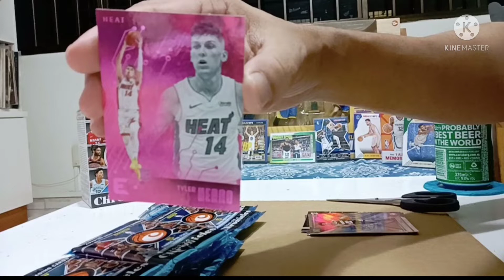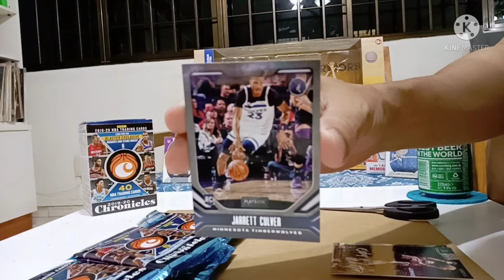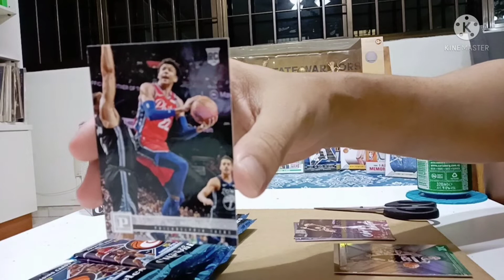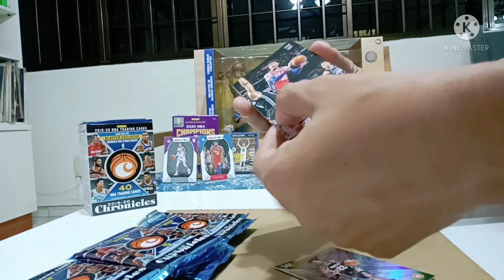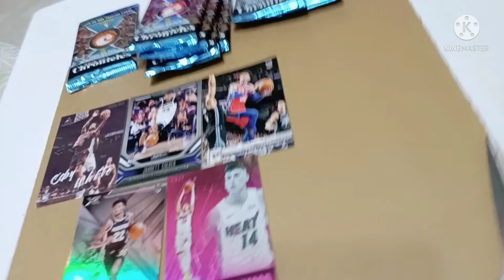Tyler Herro NBA Cards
Here is my Tyler Herro from Miami Heats. My New NBA Cards Collection. Congrats for  eastern contender 2022.